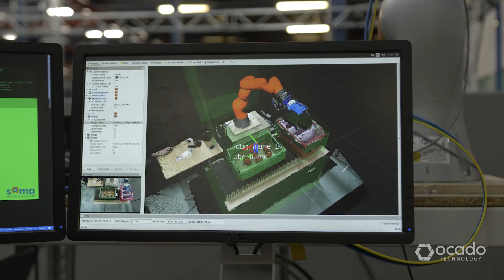Meet Ose, Computer Vision Researcher at Ocado Technology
What's an average day in the office when you're working on cutting edge robotics? Well, there isn't one.